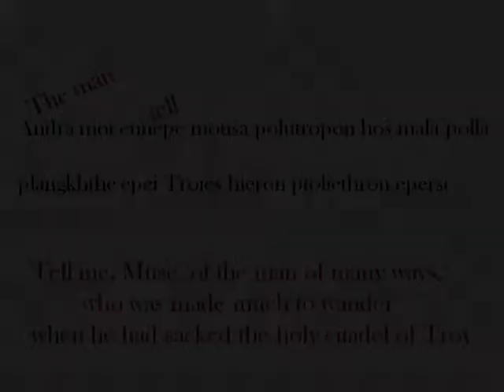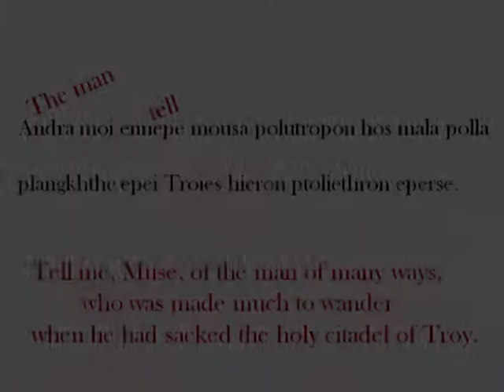CAMS 1103 Classical Mythology: The Odyssey and the Andra, Part C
Truman, true man, and Odysseus